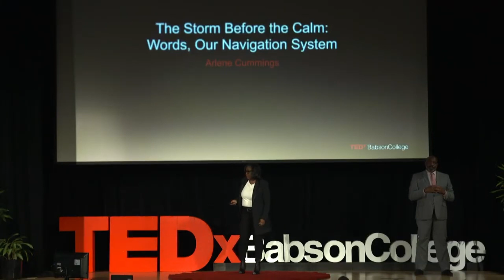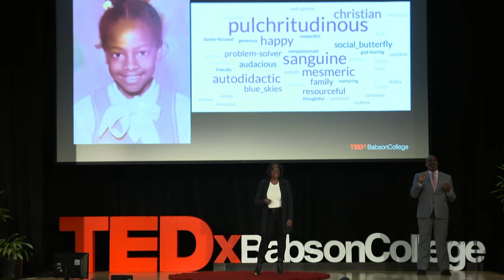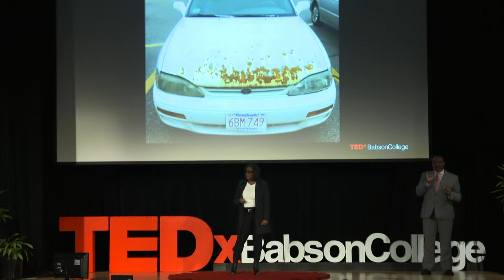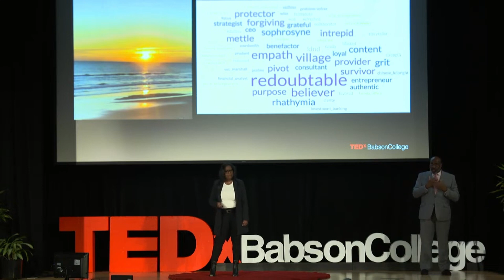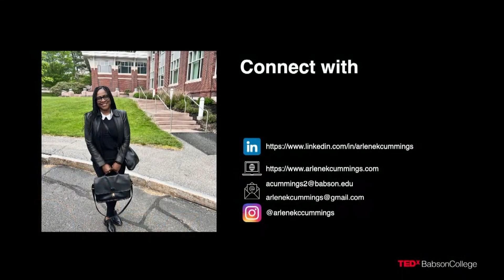The Storm Before The Calm - Words: Our Navigation System | Arlene Cummings | TEDxBabsonCollege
Arlene describes her perspective of how life’s challenges are less about the storm, but more about how we view the storm or challenge. Looking at a potentially catastrophic event and what tools we decide to use to get through it. Choosing to use words is powerful. Arlene will share what the impact of words (for better or worse) has had on her life.

Arlene Cummings has dedicated almost three decades advocating for fair and equitable access to education and subsequent employment opportunities for individuals in underrepresented communities. She’s had the privilege of serving as a trustee on the boards of prestigious educational institutions, and was the Special Advisor to the Interim President at a Historically Black College/University (HBCU) before starting her 1-year MBA journey in Spring ’23. Beyond Babson, this mother of three—two of whom are also Beavers—intends on using her MBA to continue her mission in the Ed-tech space as a consultant or strategist. This talk was given at a TEDx event using the TED conference format but independently organized by a local community.